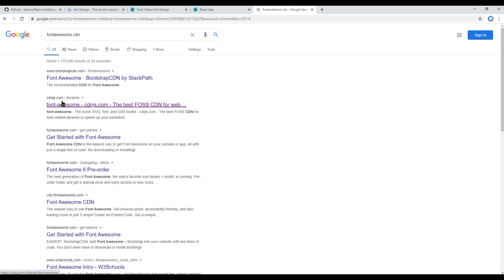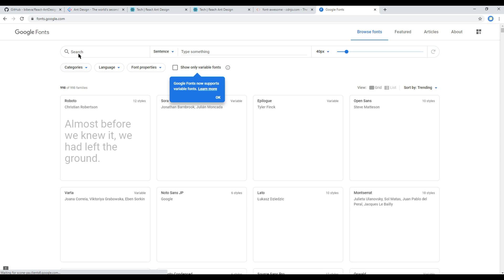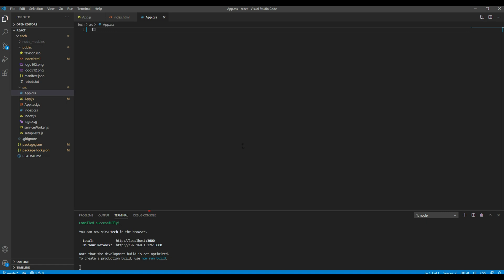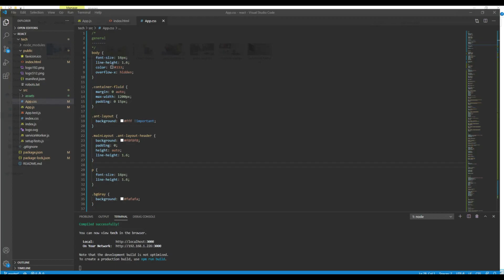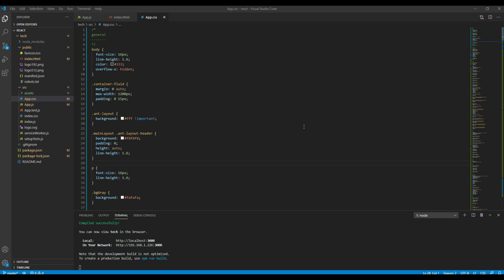React JS #2 - Import CDN links, CSS and images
Introduction:
Learn React Ant Design with Real Project.
In this tutorial, I'll show you import CDN links, copy CSS from my GitHub account and then copy all the necessary images.